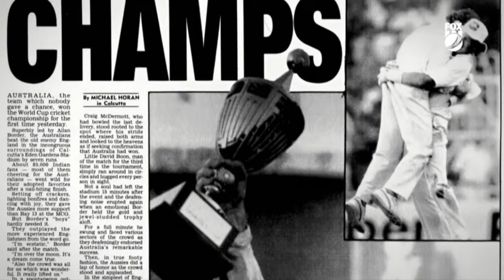Cricket Legends - Simon O'Donnell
Robert 'Crash' Craddock catches up with Simon O'Donnell